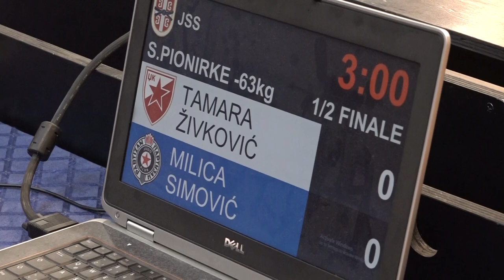Tamara Živković CZB Milica Simović PBG 1:0 -63kg